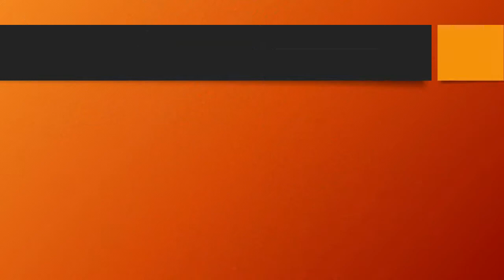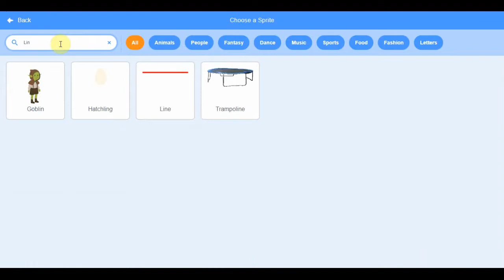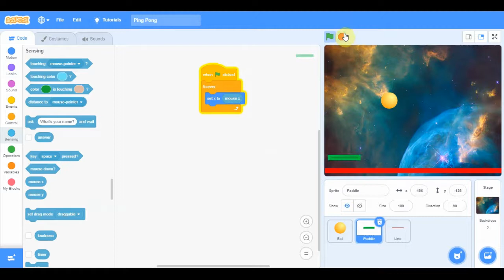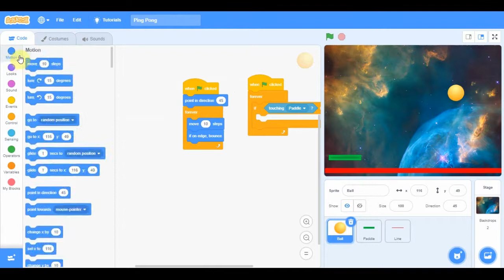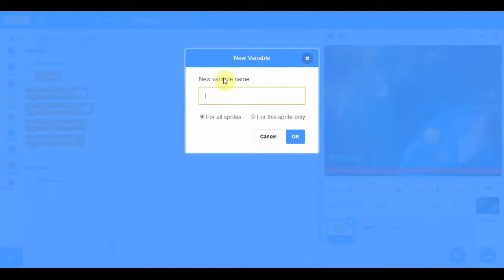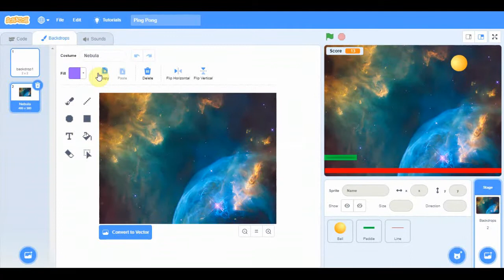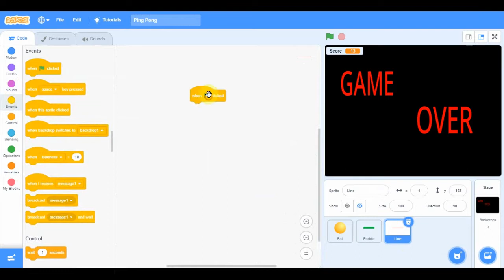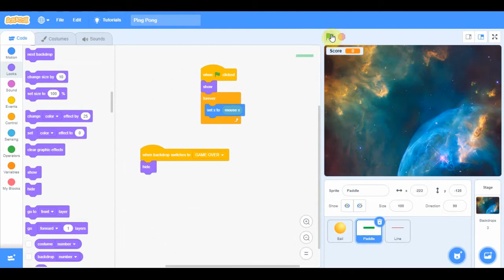How to make The Game Ping Pong in Scratch 3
In this video a Technominds student shows how to create the game Ping Pong.